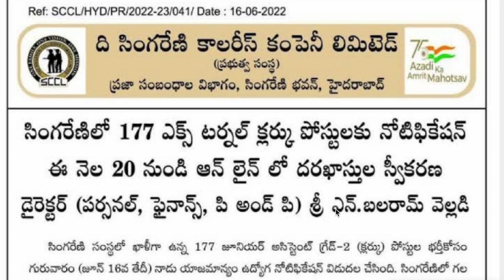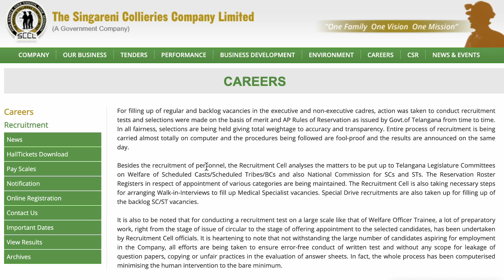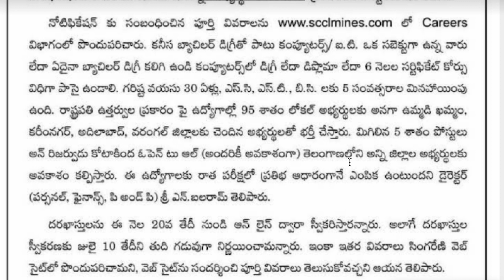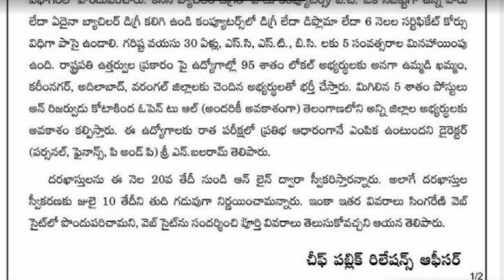👌గుడ్ న్యూస్| మరో నోటిఫికేషన్| సింగరేణి క్లర్క్ ఉద్యోగాలు| singareni clerk notification 2022